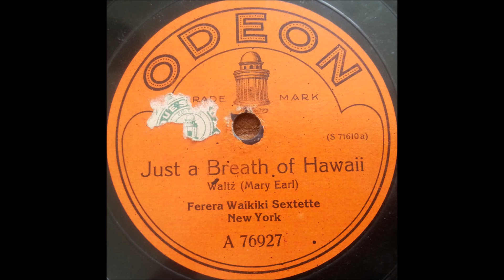Ferera Waikiki sextette ‎– Just a breath of Hawaii (1923)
Belgian
78 RPM Odeon record - A 76927 & A 76928 (A side)
B side is "One Little Smile"